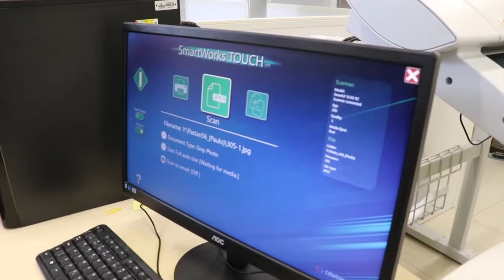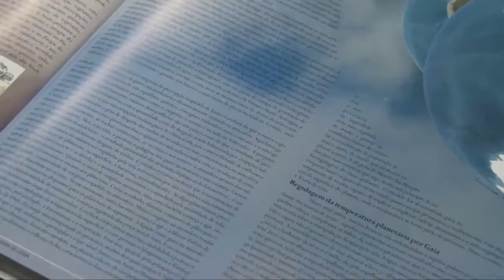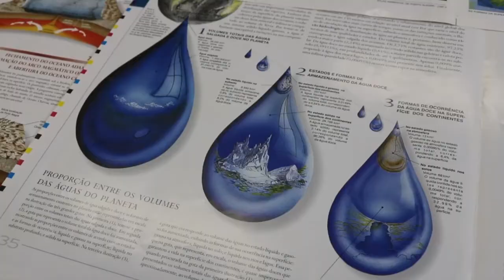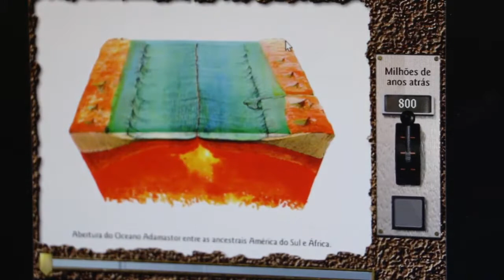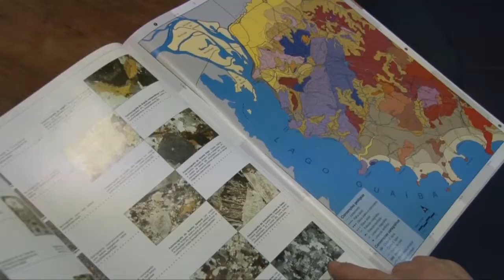Atlas ambiental de Porto Alegre completa 20 anos e ganha versão digital 2 - Rio Grande Rural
Depois de conhecer o Atlas Ambiental de Porto Alegre, vamos ver agora a versão digitalizada, que está sendo lançada com o objetivo de cumprir ainda mais a função de educação ambiental, abrindo mais possibilidades de acesso ao conteúdo.

Programa #1041